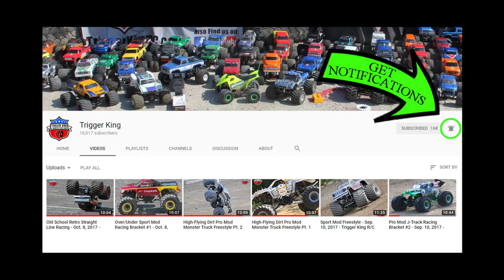R/C FREESTYLE - Sport Mod - Nov. 5, 2017 - Trigger King R/C Monster Trucks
Sport Mod Freestyle from November 5th, 2017, presented by Checkered Flag Hobby Country.